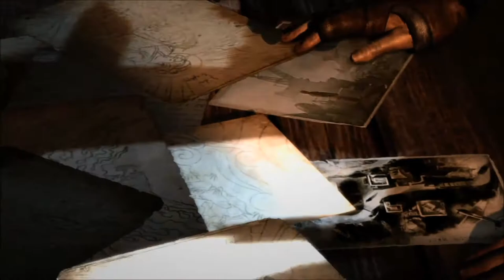Let's Play New "Tomb Raider" 2013 Reboot Ep.22 ("The Castle Fire") Singleplayer Gameplay Commentary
Hey guys it's Bahlockaye and I'm playing Lara Croft's newest adventure in the new Tomb Raider 2013 reboot.

Join me as I finally make it into the castle, run into Whitman, free Sam, and get caught in a fire.

If you like the video please press the like button, if you don't like it than feel free to dislike it.  Also I respond to all comments, so if you want to ask a question feel free to do that in the comments section as well.

Game: Tomb Raider (2013)
Release Date: March 5th 2013 (3/5/13)
Publisher: Square Enix
Developer: Crystal Dynamics (multiplayer dev: Eidos Montreal)

Tags: Lets Play New Tomb Raider singleplayer campaign episode 1 first 15 minutes of the gameplay my first ever lets play singleplayer gameplay commentary must watch new content Tomb Raider 2013 finding Sam use the gun tomb raider underworld tomb raider chronicles tomb raider anniversary tomb raider II tomb raider III tomb raider lara croft tomb raider reboot Angelina Jolie tomb raider movie lets play dr.witman sucks jonah conrad roth grim reyes yamatai dragons triangle dragon's triangle Himiko Alex sam vlad matias mathias monestary castle kingdom japanese folk culture japanese folk lore japan pewdiepie woodysgamertag seananners hutch sark apl Roosterteeth Achievementhunter AHWU Penguinz0 Cr1tikal machinima mythbusters gamegrumps game grumps jontron egoraptor walkthrough wolves den climb what the climb tomb raider radio tower world war 2 base the mountain base almost there riot shield enemy s.o.s. planes trains and automobiles lightning surprise storm plane crash scene parachute scene captain roth talks about sacrifice and loss captain Roth scene the windy city side quest tomb pilot plane crash puzzle secrets backtracking finding all codex finding all idols finding all relics shantytown guide infiltrating the castle finding Sam infiltrator Lara really bad rescue attempt almost died falling lucky to survive tomb raider failed rescue attempt is mathias darth sideous sims bustin out my friends in tomb raider trapped in a cage despite all my rage underground breaking out my friends breakout the roof is on fire catching fire the roof the roof the roof is on fire saving sam getting out alive